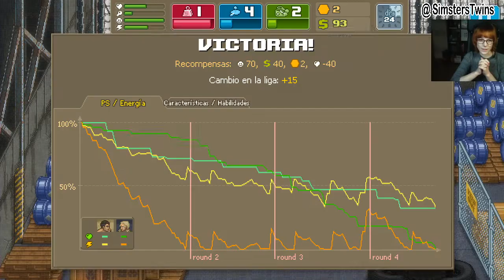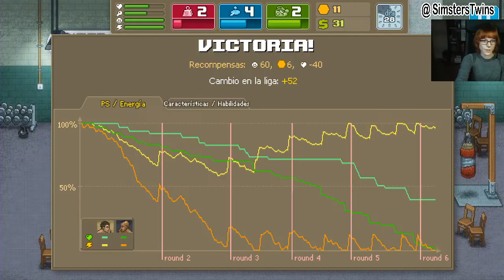♦ Punch Club ~ Modo Hardcore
M al teclado y a la voz, ya me había pasado este juego, pero ahora vamos con el modo Hardcore, me lo estoy pasando en directo en twitch